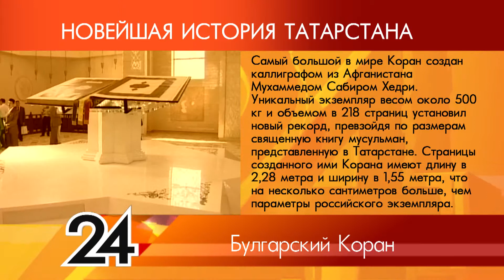ИСТОРИЯ ТАТАРСТАНА - Булгарский Коран